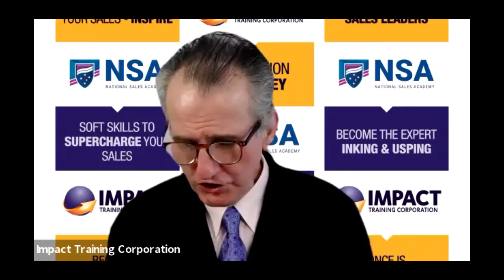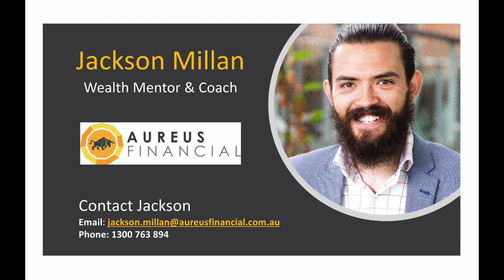A GOLDEN NUGGET 'HOW TO REDUCE YOU FINANCIAL RISK' - WITH WEALTH COACH JACKSON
A GOLDEN NUGGET HOW TO REDUCE YOU FINANCIAL RISK -
WITH WEALTH COACH JACKSON FROM MONEY MATTERS #8